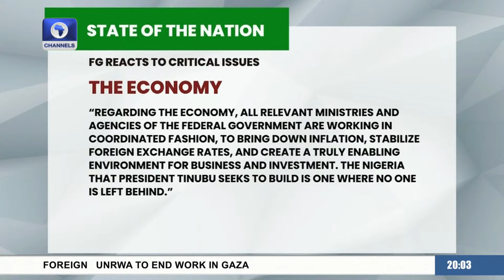Gov Hope Uzodimma Speaks On S/East Security, Relocation Of CBN, FAAN + More | Sunday Politics